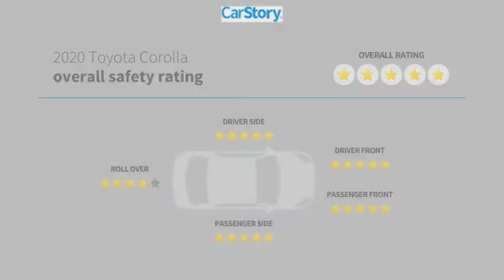2020 Toyota Corolla P084023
2020 Toyota Corolla LE

Super White 2020 Toyota Corolla LE FWD CVT 1.8L I4 DOHC 16V30/38 City/Highway MPG